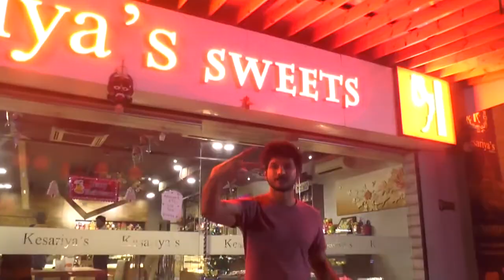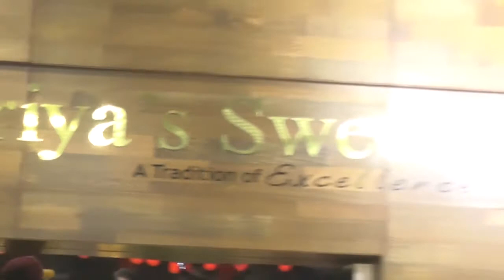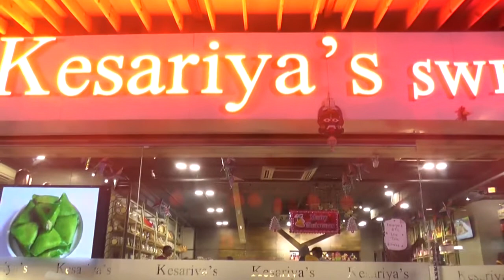KESARIYA SWEETS/MADHAPUR/HYDERABAD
KESARIYASWEETS